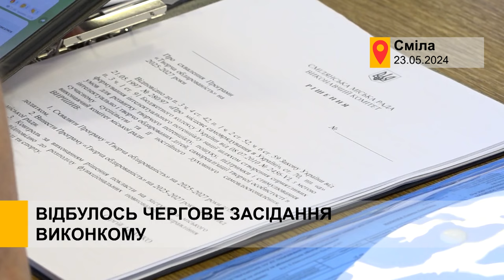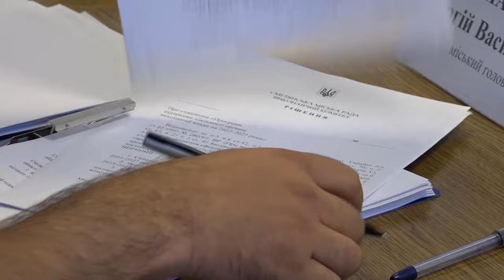Відбулось чергове засідання виконкому